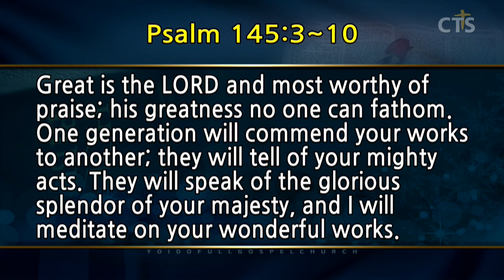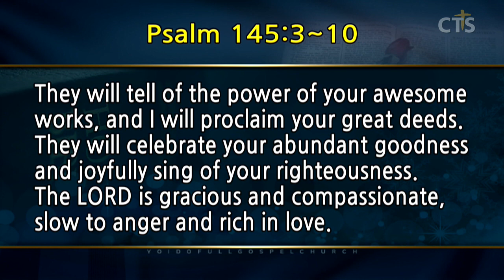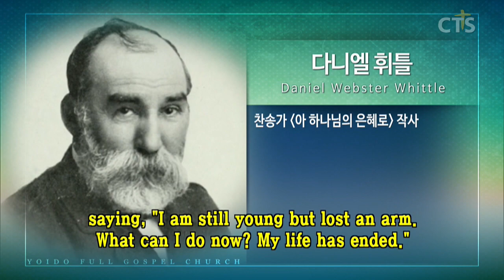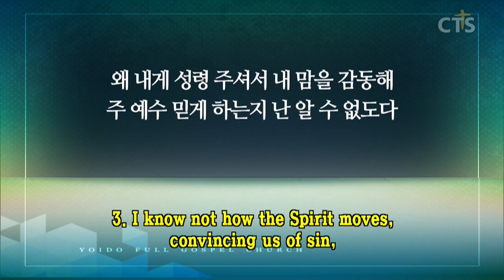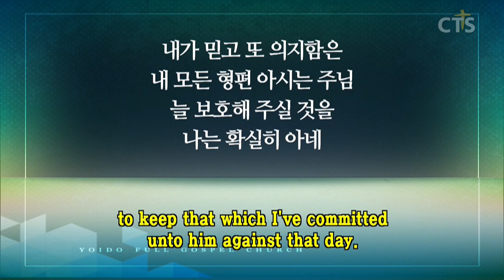이영훈목사 설교_여의도순복음교회 | 위대하신 주님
위대하신 주님

시편 145:3-10
3. 여호와는 위대하시니 크게 찬양할 것이라 그의 위대하심을 측량하지 못하리로다
4. 대대로 주께서 행하시는 일을 크게 찬양하며 주의 능한 일을 선포하리로다
5. 주의 존귀하고 영광스러운 위엄과 주의 기이한 일들을 나는 작은 소리로 읊조리리이다
6. 사람들은 주의 두려운 일의 권능을 말할 것이요 나도 주의 위대하심을 선포하리이다
7. 그들이 주의 크신 은혜를 기념하여 말하며 주의 의를 노래하리이다
8. 여호와는 은혜로우시며 긍휼이 많으시며 노하기를 더디 하시며 인자하심이 크시도다
9. 여호와께서는 모든 것을 선대하시며 그 지으신 모든 것에 긍휼을 베푸시는도다
10. 여호와여 주께서 지으신 모든 것들이 주께 감사하며 주의 성도들이 주를 송축하리이다